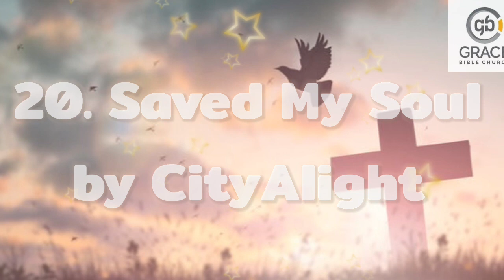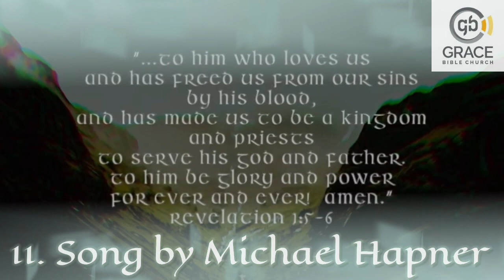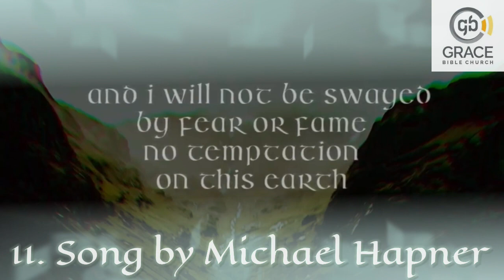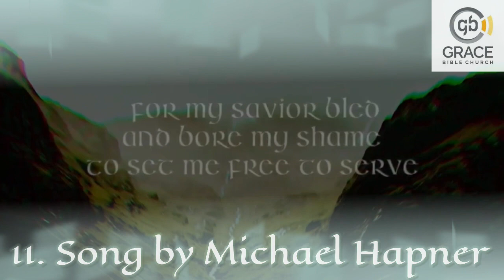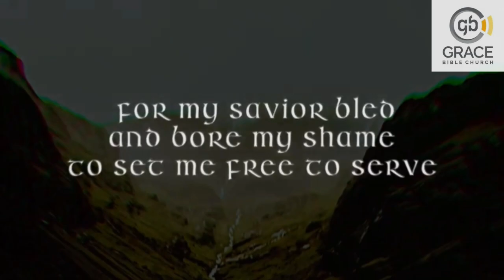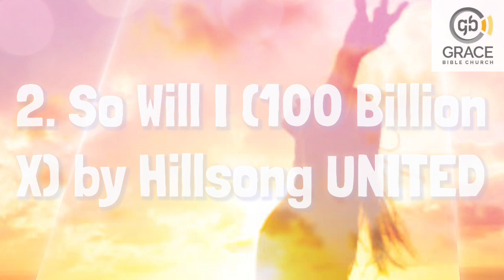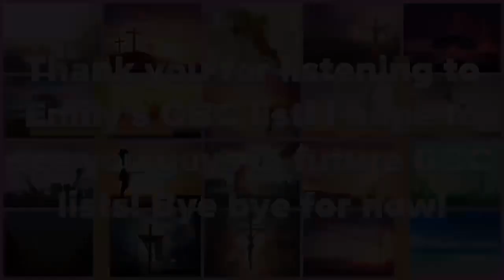Emily’s Top 20 GBC Worship Songs of ALL TIME!! (2022 Ver.) - Little Sister of Mine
EMILY’S TOP 20 LIST + Time Stamps:
0:00 - 20. Saved My Soul by CityAlight
2:19 - 19. Born to Be King by Michael Hapner
6:30 - 18. How Can it Be by Lauren Daigle
11:11 - 17. Forever Reign by Hillsong Worship
15:51 - 16. Our God by Chris Tomlin
19:24 - 15. Endless Light by Hillsong Worship
23:39 - 14. Revelation Song by Kari Jobe
28:15 - 13. One Thing Remains by Brian Johnson, Jeremy Riddle &  Christa B. Gifford
32:27 - 12. Who You Say I Am by Hillsong Worship
35:38 - 11. Freed to Serve by Michael Hapner
39:02 - 10. House of the Lord by Phil Wickham
42:11 - 9. Build Your Kingdom Here by Rend Collective
46:32 - 8. O Praise the Name by Hillsong Worship
51:23 - 7. Oceans by Hillsong UNITED
55:56 - 6. No Longer Slaves by Bethel Music
1:00:11 - 5. What a Beautiful Name by Hillsong Worship
1:06:28 - 4. Is He Worthy? by Chris Tomlin
1:10:56 - 3. Reckless Love by Cory Asbury
1:16:23 - 2. So Will I (100 Billion X) by Hillsong UNITED
1:22:49 - 1. Living Hope by Phil Wickham